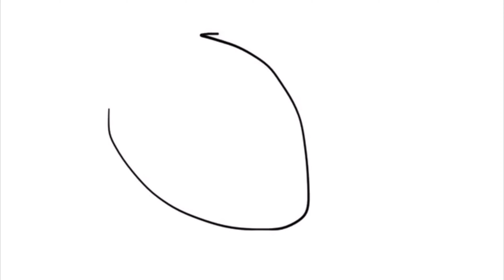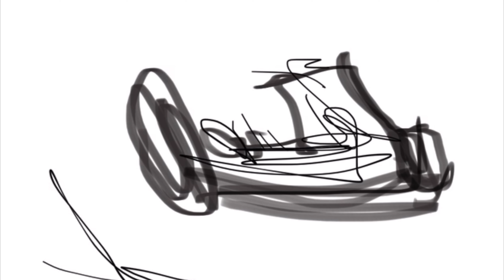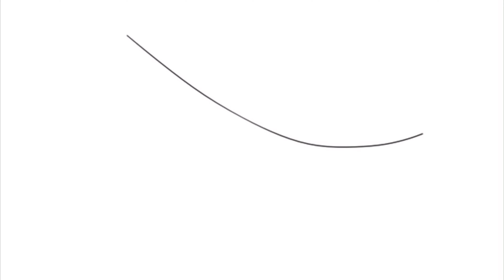Klein - black timbs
black timbs (´･ᴗ･ `taken from my album, touched by an angel )
Animation by Klein featuring  ✧ Klein
( ‾́ ◡ ‾́ ) (ﾉ´ヮ`)ﾉ*: ･ﾟﻭ
°˖✧◝(⁰▿⁰)◜✧˖°(´･ᴗ･ ` ) ﾉ*:･ﾟ✧